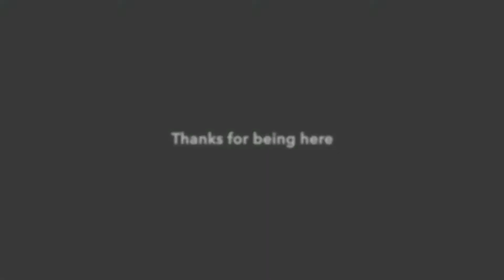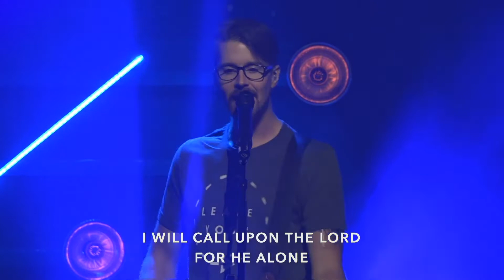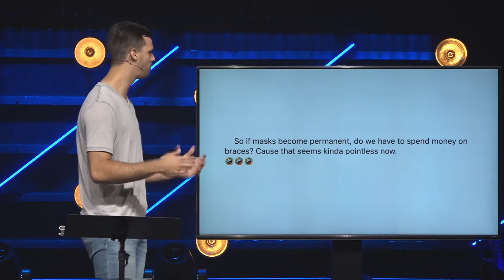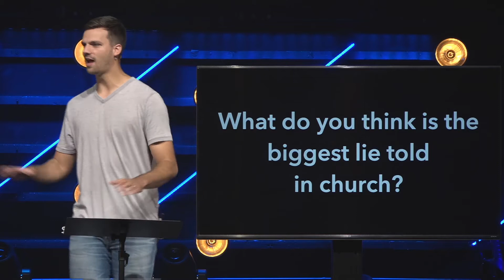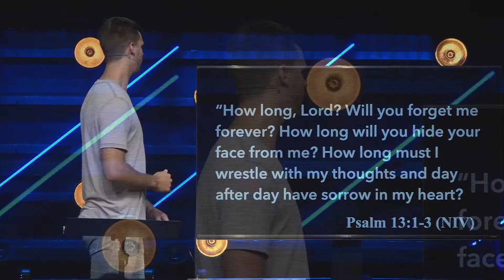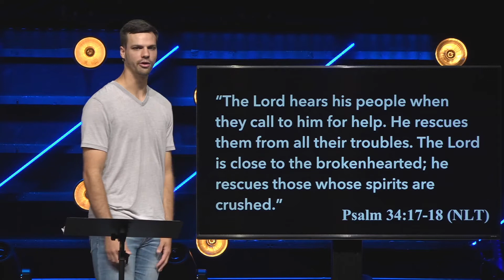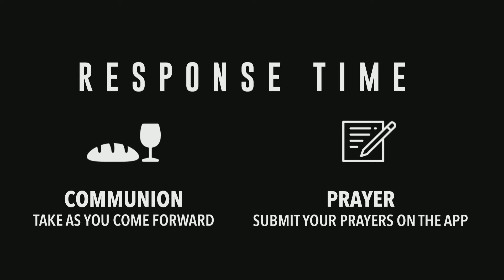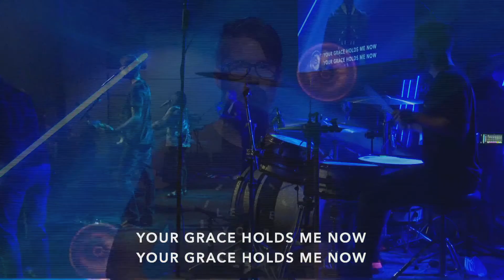LIVESTREAM September 6th -"I'm Good" // Josiah Weece, Next Gen Pastor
Too often we find ourselves smiling on the outside while we are struggling on the inside. It's time to take off the masks we put on and stop pretending. It's okay, not to be okay. Join us as we begin a new series called Masks.